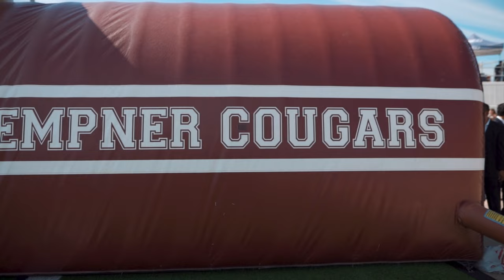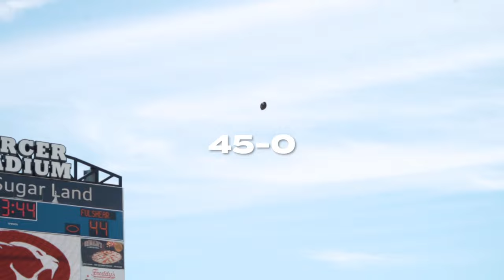The Fulshear Chargers Completely Dominates A Regular Season Game! | The Best Of TX Football 🔥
Fulshear- 66
Kempner 0

Houston, TX

Texas HS Football